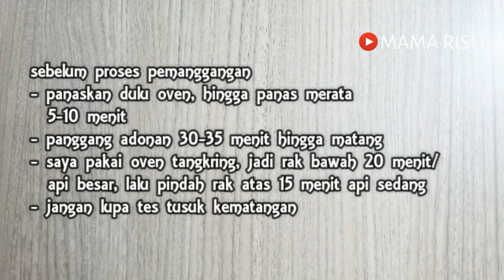bolu pisang coklat panggang - 4 telur - tanpa mixer tanpa sp loyang sekat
Assalamualaikum moms
kali ini saya membuat bolu pisang coklat panggang tanpa mixer tanpa sp, saya menggunakan  loyang sekat ukuran 20 cm. edisi punya banyak stok pisang ambon, pemberian dari ibu mertua tersayang masyaaAllah..saking banyaknya saya buat olahan pisang hampir tiap hari. nah karena males ngeluarin peralatan tempur, ya syudah aduk aduk aja, intinya pengadukan harus santuy supaya ga bantat, oya bolu ini bisa juga dikukus ya, boleh tambahkan baking soda supaya tambah ngembang.

resep pisang coklat panggang, loyang sekat 20
bahan kering
200 gr terigu protein sedang
1 sdm coklat bubuk
1 sdt baking powder double acting, kalo single 2 sdt

bahan basah
4 buah pisang ambon yg udah mateng/250 gr/kurang lebihnya
4 butir telur
150 gr gula palem, ini tingkat kemanisan cukup. boleh ditambah jika pengen legit
1 sdt vanili
120 ml minyak goreng, boleh ganti margarin 120 gr

untuk lengkapnya monggo langsung aja disimak videonya

terimakasih untuk yg sudah mampir di channel saya
moga bermanfaat. Wassalamualaikum